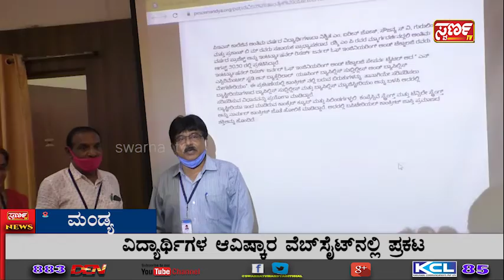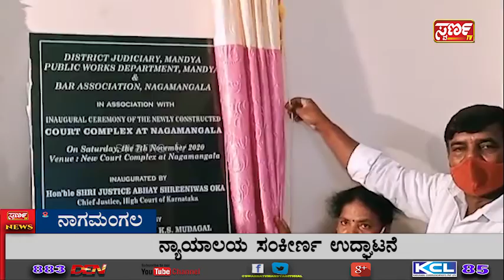Swarna News 07-11-2020 ಇದು ಬರೀ ಸುದ್ದಿಯಲ್ಲ.... ಸಮಗ್ರ ವಿಶ್ಲೇಷಣೆ